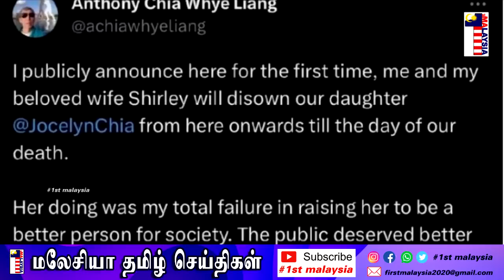MALAYSIA TAMIL NEWS 26/07/2023